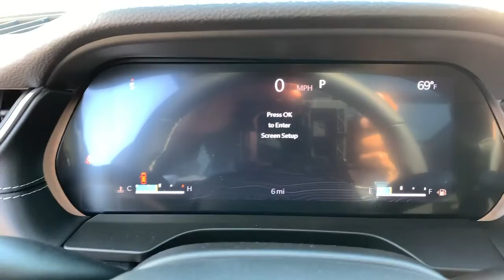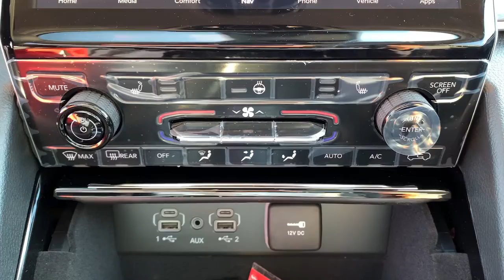2021 Jeep Grand Cherokee L Milford, Mendon, Worcester, Framingham MA, Providence, RI 21-1238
Baltic Gray Metallic Clearcoat New 2021 Jeep Grand Cherokee L available near me in Milford, Massachusetts at Imperial CDJR. Servicing the Mendon, Worcester, Framingham MA, Providence, RI area.
2021 Jeep Grand Cherokee L Limited - Stock#: 21-1238 - VIN#: 1C4RJKBG1M8186195

Imperial CDJR
18 Uxbridge Rd

Heated Leather Seats, NAV, 3rd Row Seat, Sunroof, Power Liftgate, 4x4, DUAL PANE PANORAMIC SUNROOF, TRANSMISSION: 8-SPEED AUTOMATIC (850R... ENGINE: 3.6L V6 24V VVT UPG I W/ESS, Quad Seats, WHEELS: 20 X 8.5 POLISHED/PAINTED A... RADIO: UCONNECT 5 NAV W/10.1 DISPLAY... Limited trim, Baltic Grey Metallic Clear Coat exterior. FUEL EFFICIENT 25 MPG Hwy/18 MPG City! Warranty 5 yrs/60k Miles - Drivetrain Warranty; brbrbrbrKEY FEATURES INCLUDEbrbrLeather Seats, Third Row Seat, 4x4, Quad Bucket Seats, Power Liftgate, Rear Air, Heated Driver Seat, Heated Rear Seat, Back-Up Camera, iPod/MP3 Input, Remote Engine Start, Dual Zone A/C, WiFi Hotspot, Apple CarPlay, Lane Keeping Assist. Rear Spoiler, MP3 Player, Keyless Entry, Privacy Glass, Remote Trunk Release. brbrbrbrOPTION PACKAGESbrbrDUAL PANE PANORAMIC SUNROOF Interior Rear Facing Camera, WHEELS: 20 X 8.5 POLISHED/PAINTED ALUMINUM Bridgestone Brand Tires, Tires: 265/50R20 BSW A/S LRR (DISC), RADIO: UCONNECT 5 NAV W/10.1 DISPLAY premium 9 speaker alpine audio system, 10.1 Touchscreen Display, 9 Amplified Speakers w/Subwoofer, HD Radio, GPS Navigation, 506 Watt Amplifier, Connected Travel & Traffic Services, TRANSMISSION: 8-SPEED AUTOMATIC (850RE) (STD), ENGINE: 3.6L V6 24V VVT UPG I W/ESS (STD). brbrbrbrEXPERTS ARE SAYINGbrbrGreat Gas Mileage: 25 MPG Hwy. brbrbrbr.brbrThe Buy For Price reflects all applicable manufacturer rebates and/or incentives (not all will qualify) and is based on retail purchase with additional dealer discounts including a $1,000 Imperial Trade Assistance Bonus for qualifying 2010 or newer trades. Our specials are available exclusively through our phone and internet department. Price subject to change if manufacturer rebates change. Lease, business and fleet acquisitions may result in a different pricing and rebate structure. Price does not include tax, title, registration, and documentation fee or other applicable fees. Vehicle must be paid in full and take same day delivery from dealer stock. No wholesalers or dealers. Call or email our phone and internet team for the most current rebate information and Imperial discounts. Our price online is for our market area only. Price cannot be combined with any other discounts or promotions. Not responsible for typographical or pricing errors. May include vehicle demonstrators. StockPrice does not include tax, title, registration, documentation fee or other applicable fees, and includes our Imperial Trade Assistance Bonus of $1,000 for qualifying 2010 or newer retailable trades. To receive advertised promotional price, the vehicle must be paid in full and take same day delivery from dealer stock. Call or email our phone and internet team for the most current rebate information and Imperial discounts. Price cannot be combined with any other discounts or promotions and is subject to change based on market value at any time without notice, customer must mention promo code in order to qualify for internet special discount. The information contained herein is deemed reliable but not guaranteed, dealer not responsible for any misprint involving the price or description of the vehicle, it's the sole responsibility of buyer to physically inspect and verify such information prior to purchasing. Transparency is our goal. NO WHOLESALERS OR DEALERS! brbr MORE ABOUT US: Imperial Cars Purchase With Confidence: 1) Free Car Fax Vehicle History Report Available For All Of Our Vehicles Online. 2) Imperial Certified All used cars go through a Rigorous 125-Point Vehicle Inspection. 3) Bottom Line Pricing 4) 5 Day or 200 Mile Exchange Program for Your Total Confidence If you are not happy with it bring it back within 5 days or 200 miles and we'll give you a credi  $1,000Must trade 2011 or newer retail-able trade.br - Exp. 12/31/202